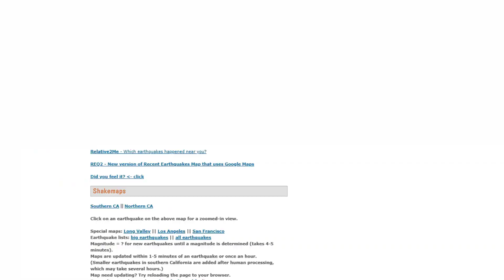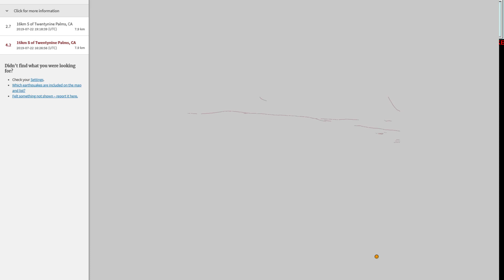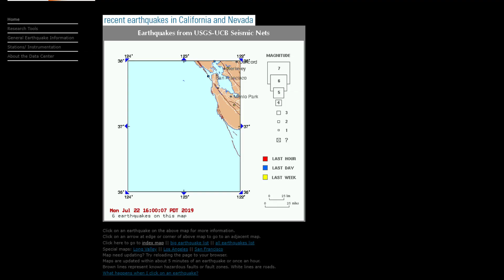4.2 Earthquake Twentynine Palms, CA 7/22/2019